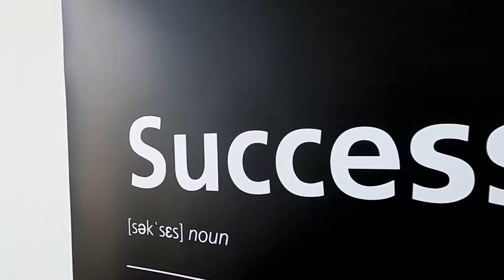Die Gründungsberatung der Start-up-Manufaktur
In der Gründungsberatung der Start-up-Manufaktur begleiten wir dich auf deinem Weg zum eigenen Start-up. Du brauchst Unterstützung bei der Verwirklichung deiner Start-up-Idee oder du hast konkrete Fragen zur Gründung? Du möchtest dich über Möglichkeiten informieren, wie du deine Forschungsergebnisse als Gründungsvorhaben verwerten kannst? Einen Termin für die Gründungsberatung kannst du direkt online vereinbaren